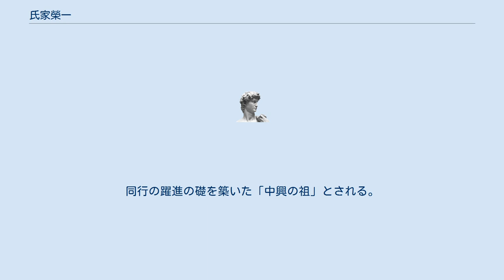氏家榮一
氏家 榮一（うじいえ えいいち、1915年（大正4年）12月12日 - 2002年（平成14年）12月6日）は、日本の銀行家。
七十七銀行会長、頭取。
 四代目氏家清吉（七十七銀行元頭取）の長男として、宮城県伊具郡角田町（現・角田市）に生まれる。
 1940年（昭和15年）短期現役海軍主計科士官（4期）に志願。
同年5月、海軍経理学校に入学し海軍主計中尉に任官。
同年9月に卒業。
第二艦隊・摩耶庶務主任などを務めた。
1945年（昭和20年）5月、海軍主計少佐に昇進して終戦を迎えた。
 日銀勤務を経て、七十七銀行に入行。
1970年（昭和45年）には、頭取に昇格する。
 トップ在任時においては、経営の近代化に努め、1972年（昭和47年）の東証2部上場（翌年1部に指定替え）、現本店ビルの竣工等を実現。
同行の躍進の礎を築いた「中興の祖」とされる。
 また数多くの役職を務め、1985年（昭和60年）からは、10年間にわたって仙台商工会議所会頭を務めたほか、東北経済連合会副会長、東北商工会議所連合会会長などを歴任。
仙台市の政令指定都市への昇格や、仙台空港の滑走路3000メートル化など、県勢の発展に尽力をした。
 子として、氏家照彦七十七銀行代表取締役頭取がいる。